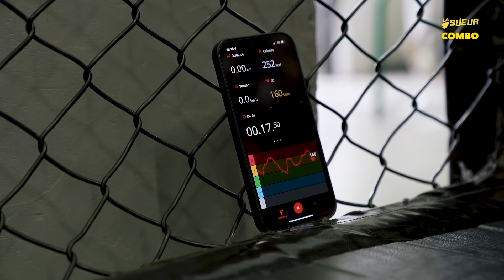Nassourdine Imavov, la fracture - All Eyez On Me Heinisch Camp Ep.1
Nassourdine Imavov affronte Ian Heinisch lors de l'UFC Fight Night Sandhagen vs. Dillashaw le 24 juillet prochain. Voici les coulisses du Franco-Daghestanais. Réalisé par Alexis Goudeau

Tsume Art : le shout-out est comme leur statues : MASSIF. Toutes les masterpieces de Tsume Art disponible ici ➡️